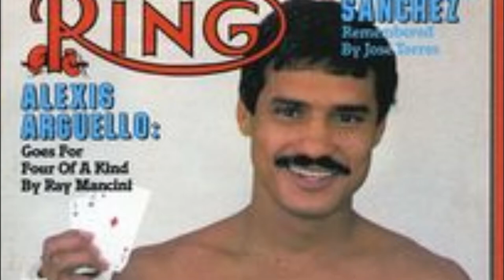ALEXIS ARGUELLO DOCUMENTARY. Entire boxing history from childhood. AARON PRYOR battles, boxing news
This video follows the life of Alexis Arguello from childhood to legendary boxing champion. Punchingbagskunk resident boxing expert Greg Townes walks you through the little known facts of Arguello's beginnings, to his legendary boxing success and multiple championship battles. His political career after boxing and his untimely death. Here is a tribute to one of the best fighters to ever put on a pair of boxing gloves and boxing shoes. Arguello's name will live forever in the annuals of boxing history.

Here is a list of Punchingbagskunk resident boxing expert
Ghetto Greg Townes recommended boxing gear and accessories below.

HAND WRAPS

TRAINING HAND PADS

TRAINING GLOVES

MOUTH GUARD

JUMP ROPE

SHADOW BOXING RESISTANCE BANDS

GYM BAG

HEAD GEAR

BOXING SHOES

COORDINATION REFLEX BALL

HEAVYBAG KIT

For one on one boxing consultation from Punchingbagskunk resident boxing expert and retired professional Greg Townes. Email link request to 15 minutes $25 30 minutes $50 45 minutes $75 60 minutes $99 Zoom session link requires payment prior to receiving link $Punchingbagskunk Punchingbagskunk recieves a small commission from Amazon with purchase. We thank you in advance.  Your boy Ghetto Greg says keep punching!!